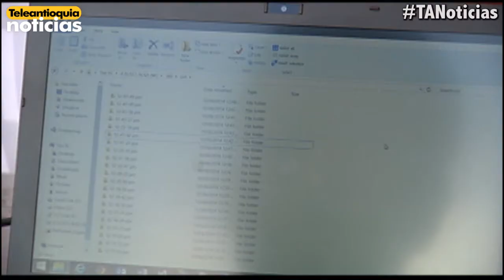Teleantioquia estrenó tecnología G360 en el Desfile de silleteros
Esta tarde en el Desfile de silleteros se realizó una prueba piloto del G 360, una estructura que Teleantioquia dispuso para lograr tomar fotografías como si fuera un video.